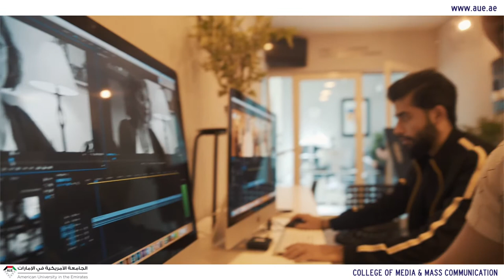Study BA Radio & TV at the College of Media and Mass Communication.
Do You Want to be a Top TV & Film Director or Produce Your Own Radio Show?
Study BA Radio & TV at the College of Media and Mass Communication and get the skills to start your career.